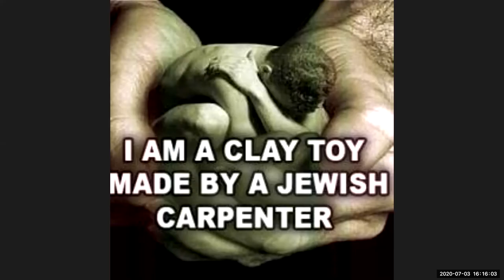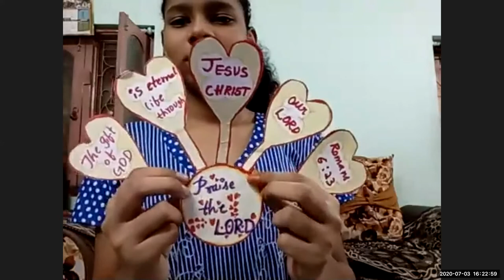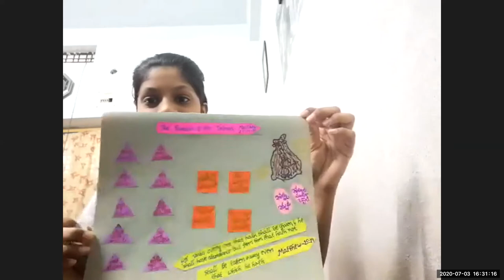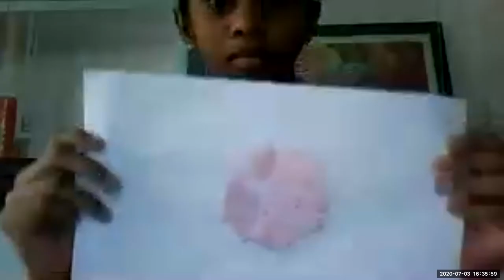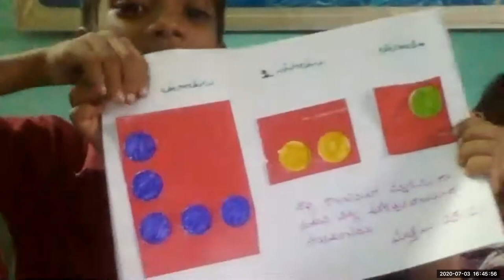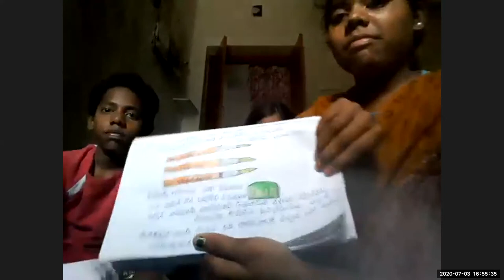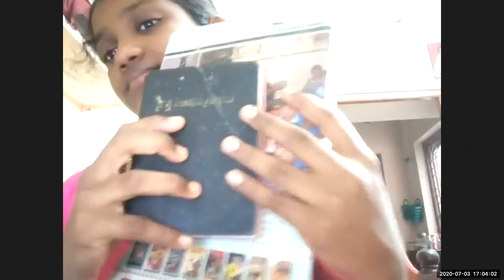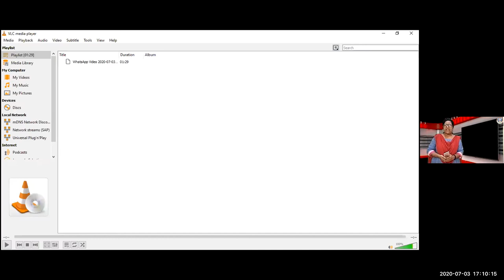LW & KGT CHILDREN CLUB 3 JULY 2020 SAUL CONVERTION LESSON BY NIRMALA